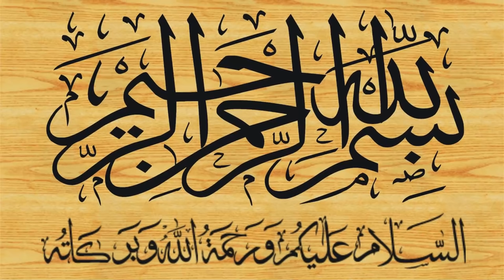Qari Yaqoob Faisalabadi Topic Fikr E Akhirat 15-02-2019 Sialkot FULL HD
Al-Fajr Presents
Dar-ul Tauheed
Muhammad Mansha
ALWADUD
Arslan Graphics
Khalis Deen
Aamir Mukhtiar

قاری محمد یعقوب صاحب فیصل آبادی
Qari Muhammad Yaqoob Sahib  Faisalabadi